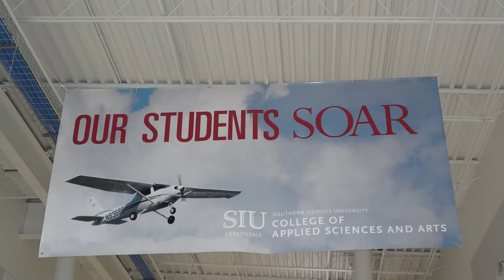Saluki Story: Todd Dugan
Todd Dugan, Masters student in Public Administration with Aviation major says his major is one of the top aviation program in the country. He shares the reason to choose SIU, his contribution towards his program and his future. He also shares the program success in placing students in major companies.